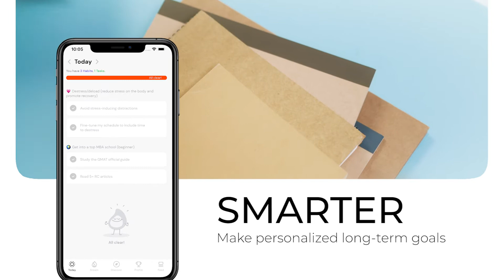Why use Dreamfora? Just One Tap.